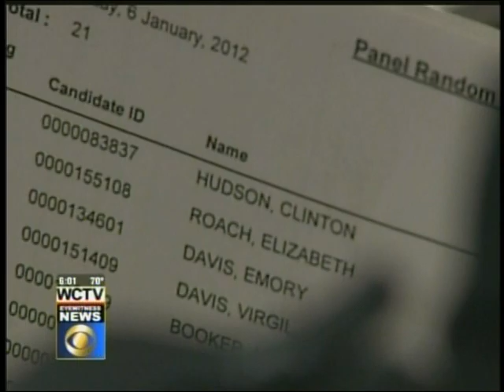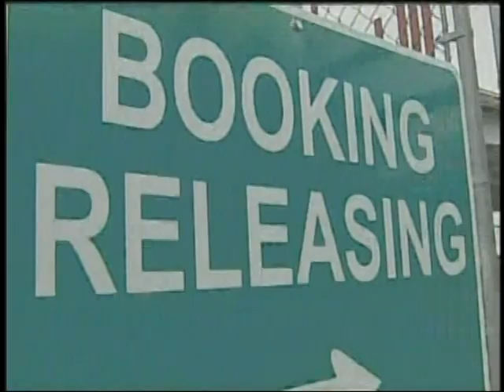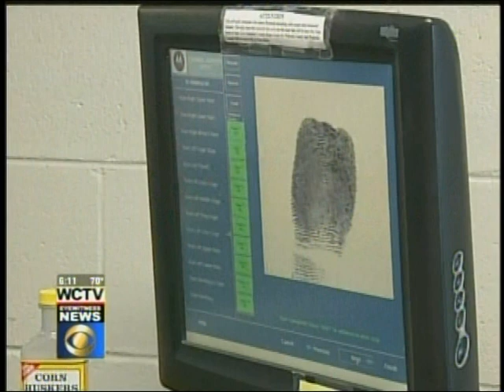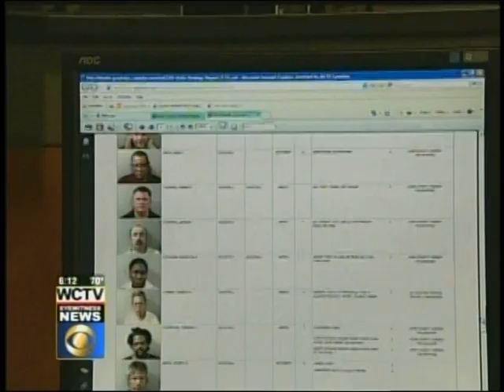WCTV Spotlight On Julie Montanaro